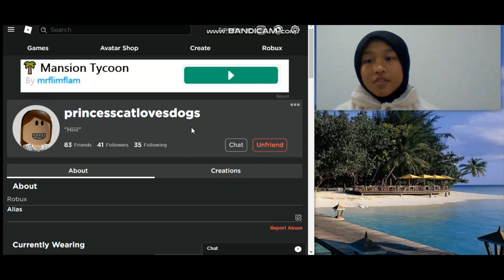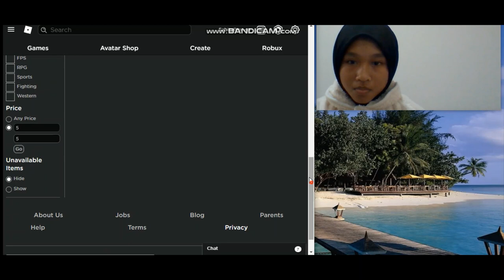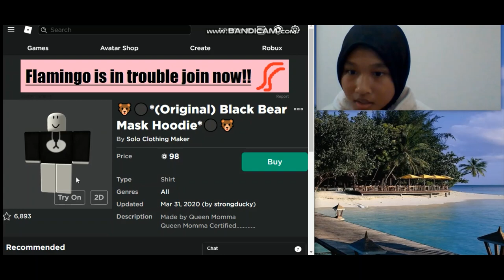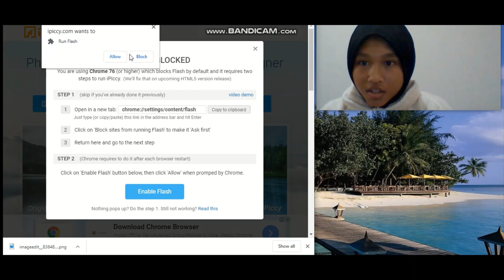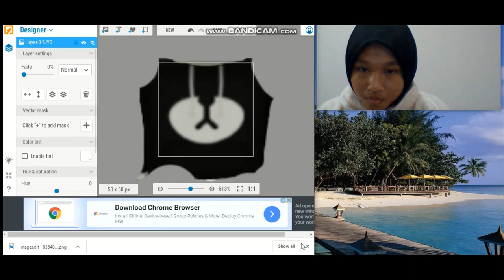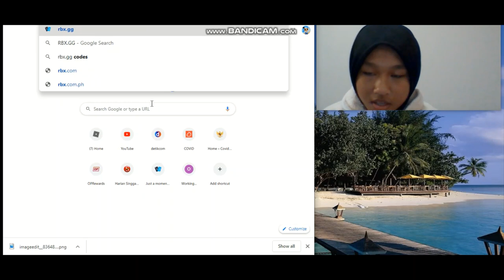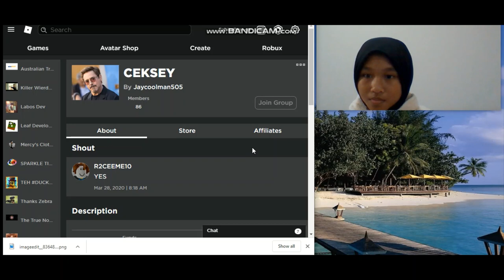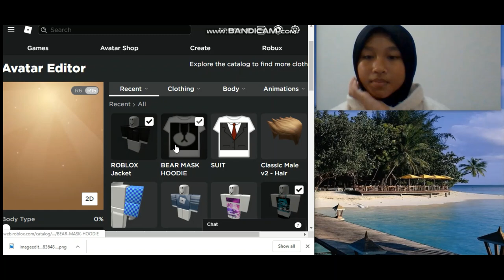FREE ROBLOX OUTFITS | NO BC | 100% WORKING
LINK: rbx.gg